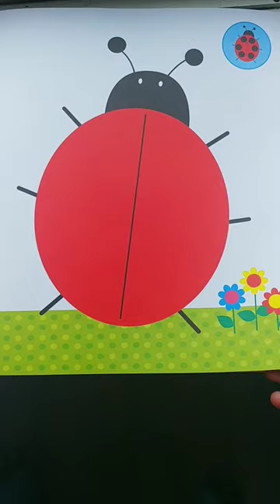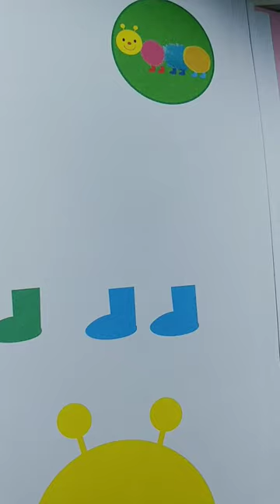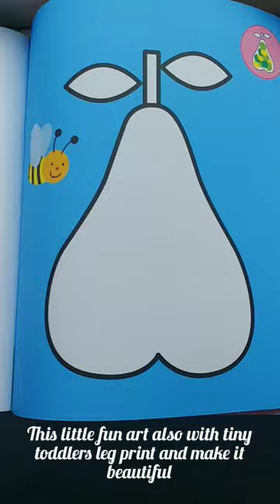Hand and Foot print ideas for Toddlers # water colors# # Animal paint # # fun and learn#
For this type of arts ...little toddlers become dirt with color but its fun to learn😉water colors# finger painting,hand print# Eye hand contact# # learn colors and animals names#